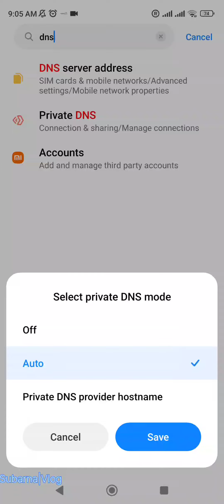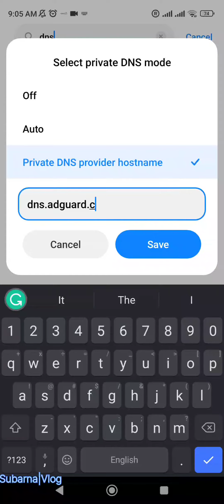मोबाइलमा विज्ञापनबाट कसरी छुटकारा पाउने?| How to get rid of advertisements on mobile?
When you open any app there is Ad popping up that can take your nerves.
I have a trick to get Rid of ad,
Be smart to use your phone

जब तपाइँ कुनै पनि एप खोल्नु हुन्छ त्यहाँ विज्ञापन पप अप हुन्छ जसले तपाइँको स्नायुहरू लिन सक्छ। मसँग विज्ञापनबाट छुटकारा पाउन एउटा चाल छ, आफ्नो फोन प्रयोग गर्न स्मार्ट हुनुहोस्
If you're seeing annoying notifications from a website, turn off the permission:
On your Android phone or tablet, open the Chrome app .
Go to a webpage.
To the right of the address bar, tap More Info .
Tap Site settings.
Under "Permissions," tap Notifications. ...
Turn the setting off.